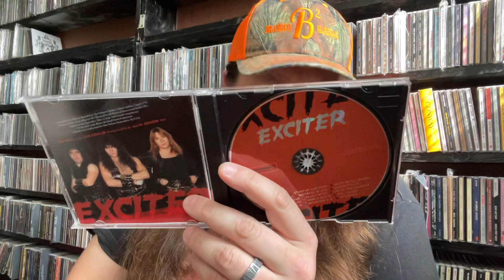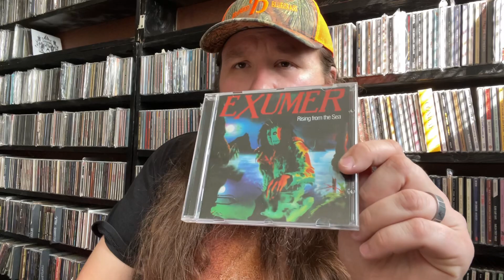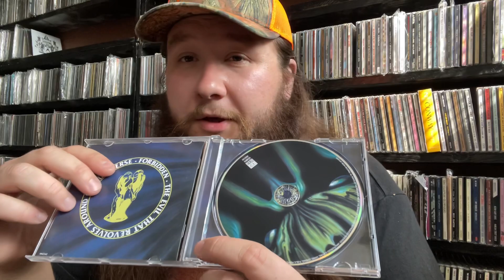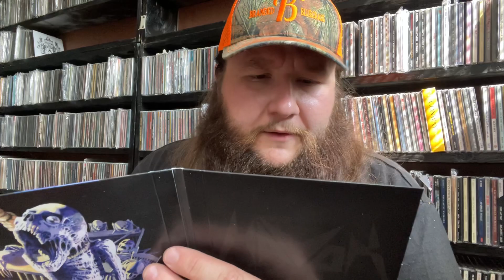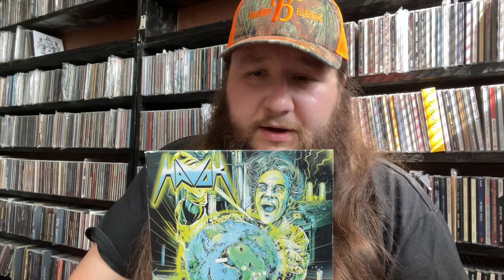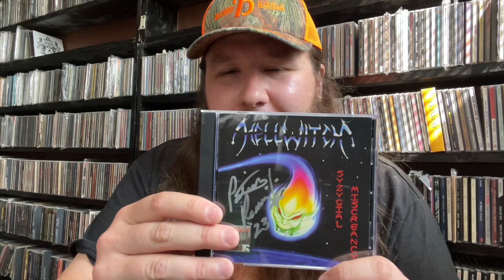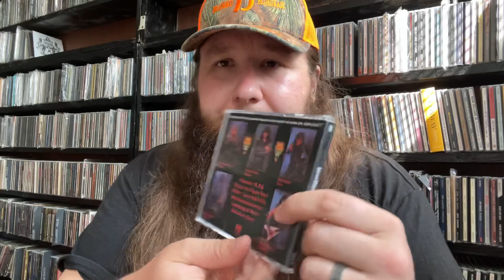Thrash Metal E-K ::: METAL CD COLLECTION 19